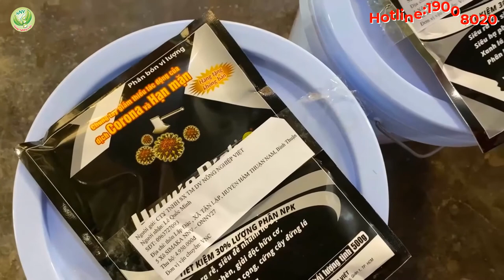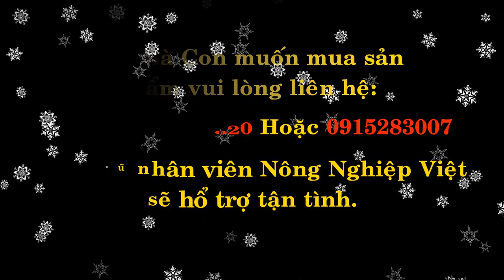Phân bón cho bưởi - năng suất vượt trội không lo suy cây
Phân bón cho bưởi và các loại cây trồng khác
Cung cấp đạm, lân, kali cân đối giúp cây vừa phát triển cành lá, vừa nuôi hoa, nuôi trái tốt.👉
✅Làm tăng vị ngọt, phẩm chất, màu sắc cho các loại cây ăn quả, các loại rau màu,...
✅Giúp chắc ruột, nặng ký,màu sắc đẹp.
✅Giúp hoa trổ nhiều, đồng đều, làm dẻo dai cuốn, hạn chế rụng hoa và trái non, tăng tỷ lệ đậu trái.
✅Chắc hạt, lúa trổ đều, tăng kích thước hạt, thân đứng lúa, trổ đều.
✅Hạn chế vàng lá, hư rễ, bạc lá, nứt thân xì mủ, ngủ ngày.